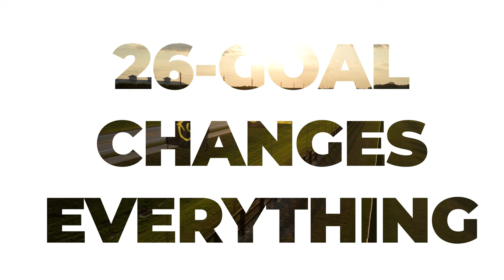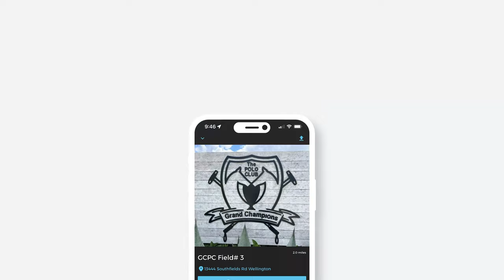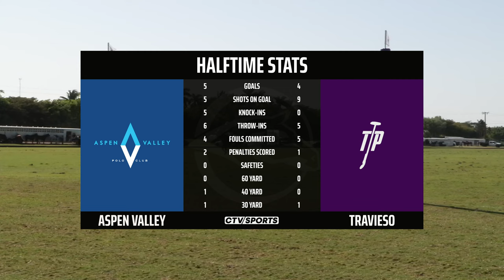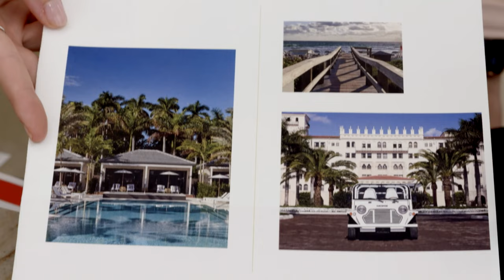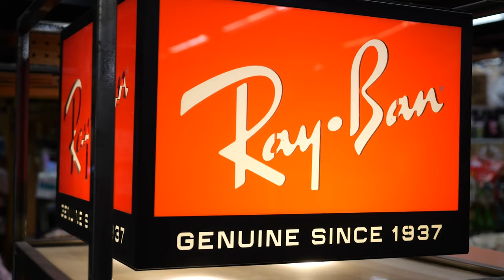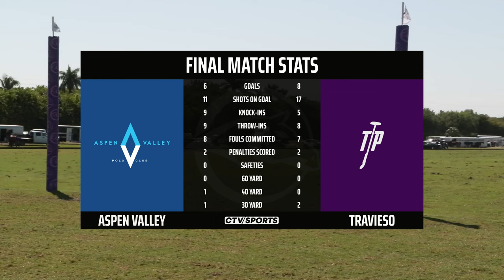Mar 19th, 2024 - World Polo League Palm Beach Open - Aspen Valley vs Travieso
0:00 Opening
6:40 Chukker 1
22:05 Chukker 2
37:40 Chukker 3
49:57 Halftime Stats
57:35  Chukker 4
1:14:30 Chukker 5
1:31:50 Chukker 6
1:46:12 Final Stats

World Polo League Palm Beach Open
Aspen Valley vs Travieso